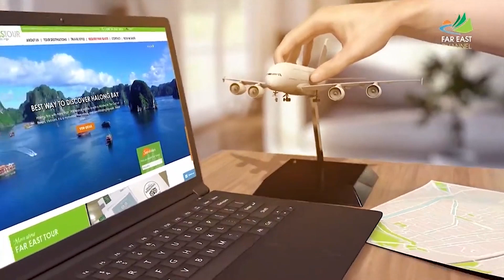Chau Doc : Plongez dans la Beauté du Delta du Mékong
Nichée dans le delta du Mékong, Chau Doc est une destination fascinante du Vietnam, offrant une combinaison unique de beauté naturelle, de culture locale et d’aventures pittoresques. Cette charmante région est réputée pour ses paysages fluviaux pittoresques, ses marchés animés, ses temples bouddhistes colorés et sa délicieuse cuisine régionale. Que vous soyez amateur de nature, passionné d’histoire ou simplement en quête d’une escapade authentique, Chau Doc a quelque chose à offrir à tous les voyageurs. Dans ce guide de voyage, nous explorerons les incontournables de Chau Doc, des attractions principales aux expériences culinaires uniques, pour vous aider à planifier une visite inoubliable dans cette région pittoresque du delta du Mékong.

FAR EAST TOUR - AGENCE DE VOYAGE SUR MESURE AU VIETNAM, AU CAMBODGE ET AU LAOS
► Adresse: 20 Dinh Dai, rue Bach Mai, dist. Hai Ba Trung, Hanoï, Vietnam